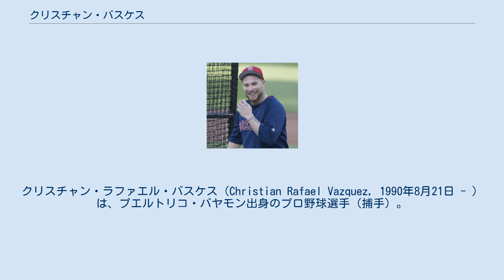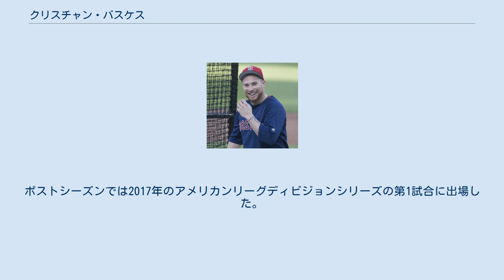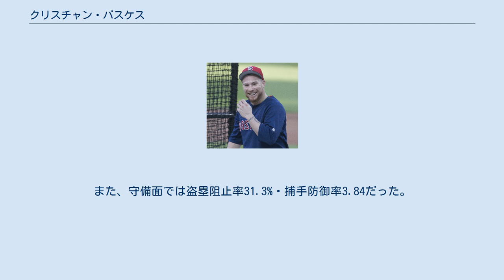クリスチャン・バスケス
クリスチャン・ラファエル・バスケス（Christian Rafael Vazquez, 1990年8月21日 - ）は、プエルトリコ・バヤモン出身のプロ野球選手（捕手）。
右投右打。
MLB・ボストン・レッドソックス所属。
愛称はコロ。
 2008年のMLBドラフト9巡目（全体292位）でボストン・レッドソックスから指名され契約。
ルーキー級ガルフ・コーストリーグ・レッドソックスで21試合に出場し、打率.190・5打点だった。
 2009年はルーキー級ガルフ・コーストリーグで10試合に出場し、7月8日にA-級ローウェル・スピナーズへ昇格。
A-級ローウェルでは21試合に出場し、打率.123・2本塁打・9打点だった。
 2010年はA級グリーンビル・ドライブで79試合に出場し、打率.263・3本塁打・32打点・3盗塁だった。
 2011年はA級グリーンビルで105試合に出場し、打率.283・18本塁打・84打点・1盗塁だった。
 2012年はA+級セイラム・レッドソックスで81試合に出場し、打率.266・7本塁打・41打点・2盗塁だった。
8月3日にAA級ポートランド・シードッグスへ昇格。
20試合に出場し、打率.205・5打点だった。
オフの11月20日にレッドソックスとメジャー契約を結び、40人枠入りを果たした。
 2013年3月4日にレッドソックスと1年契約に合意。
3月15日にAA級ポートランドへ異動した。
AA級ポートランドでは96試合に出場し、打率.289・5本塁打・48打点・7盗塁だった。
9月にAAA級ポータケット・レッドソックスへ昇格し、1試合に出場した。
 2014年3月7日にレッドソックスと1年契約に合意。
3月17日にAAA級ポータケットへ異動し、そのまま開幕を迎えた。
開幕後はAAA級ポータケットで66試合に出場。
打率.279・3本塁打・20打点と結果を残し、同年のフューチャーズゲームに選出された。
7月9日にメジャーへ昇格し、同日のシカゴ・ホワイトソックス戦でメジャーデビュー。
9番捕手として先発起用されたが、3打数無安打に終わった。
A.J.ピアジンスキーの移籍後は正捕手格で使われ、シーズン終了までに55試合に出場し、打率.240・1本塁打・20打点を記録した。
守備面では失策を5つ記録して守備率.987、盗塁阻止率52%をマークした。
 2015年はトミー・ジョンを受けた影響で、メジャーの試合に出場しなかった。
 2016年は開幕をAAA級ポータケットで迎え、4月15日にメジャー昇格した。
2年ぶりのメジャー復帰となった同年は57試合に出場し、打率.227・1本塁打・12打点を記録。
守備面では、56試合でマスクを被って2失策・守備率.996・盗塁阻止率35%という成績をマークした。
 2017年のレギュラーシーズンは打率.290・5本塁打・32打点を残し、また7盗塁も捕手ながら記録している。
99試合の内、95試合を捕手、2試合を指名打者、2試合を三塁手として出場した。
シーズンで最も活躍したと思われる試合が8月にフェンウェイ・パークで行われたクリーブランド・インディアンスとの試合で、9回にサヨナラホームランとなるスリーランホームランを放ち、チームは12-10で勝利した。
ポストシーズンでは2017年のアメリカンリーグディビジョンシリーズの第1試合に出場した。
4試合の内、2試合に先発出場を果たし、6打数で2安打・打率.333を残すも、最終的に2017年のワールドシリーズ優勝を果たすヒューストン・アストロズに敗北を喫す。
 2018年はサンディ・レオンと共にチームの主要な捕手として起用された。
7月8日に右小指の骨折により、故障者リストに入る。
その時点で、打率.213・3本塁打・14打点を残していた。
7月10日に怪我の具合から6～8週間の離脱を余儀なくされ、またピンを入れる手術も要されることが発表された。
8月27日にAA級ポートランドでリハビリを行うために降格し、8月28日にはAAA級ポータケットでリハビリを行った。
9月1日にメジャーに復帰した。
最終的には80試合に出場し、打率.207・3本塁打・16打点・4盗塁という成績を記録した。
また、守備面では盗塁阻止率31.3%・捕手防御率3.84だった。